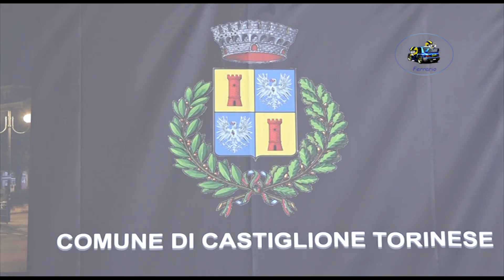7° Rally Castiglione Torinese 2023 CLIP BIGLIONE-GOZZARINO by Ferrario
I migliori passaggi esterni dell'equipaggio BIGLIONE-GOZZARINO su Peugeot 106 n2 durante il 7° Rally Castiglione Torinese 2023.